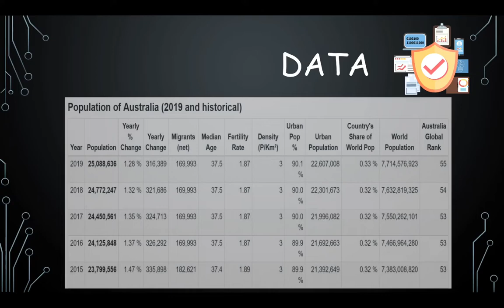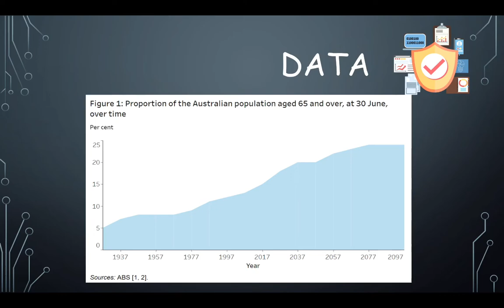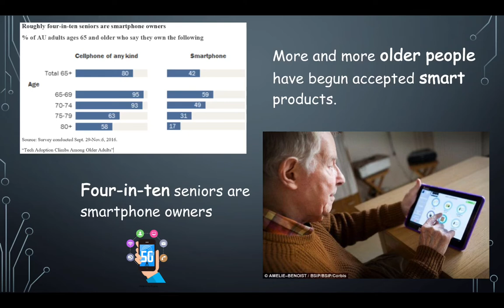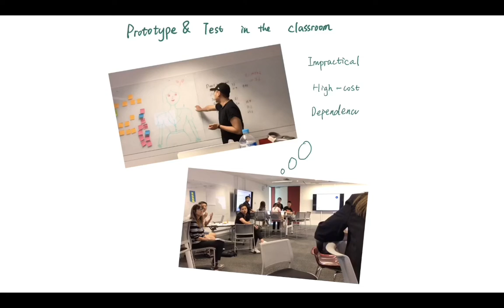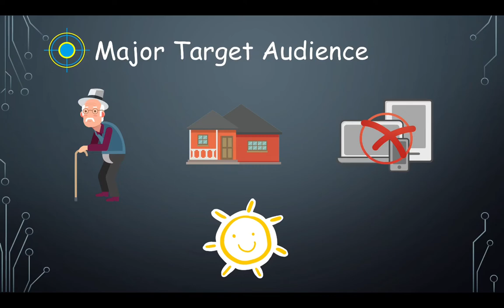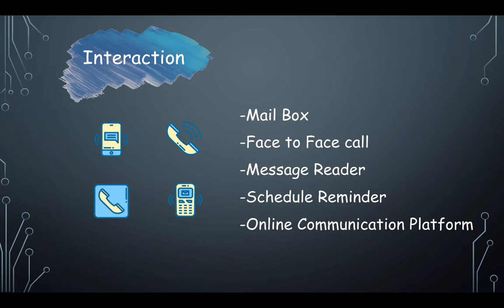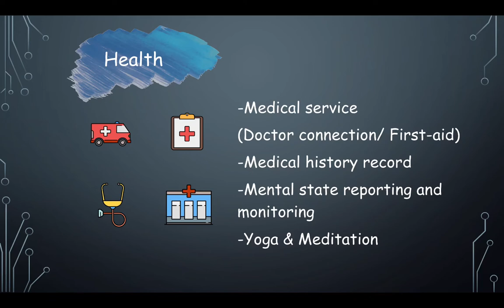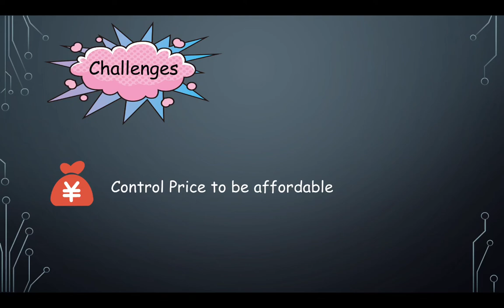MKX5123 home smart device